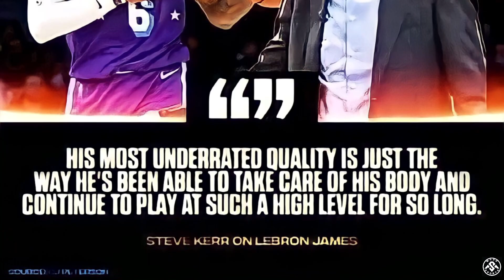LAKERS MAY KUKUNIN NA SA BUY OUT! LEBRON PINURI NI STEVE KERR! GOOD NEWS TO SA LAKERS!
Ano ang masasabi nyo sa mensahe ni Steve Kerr kay Lebron James?